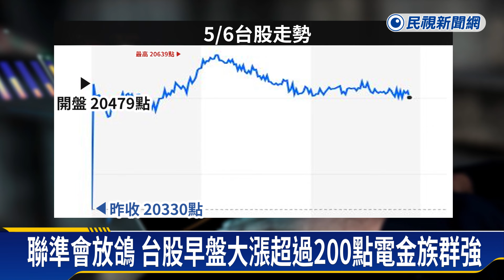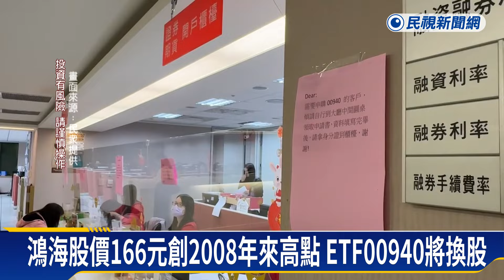台股早盤大漲逾200點 ETF00940將換股操作－民視新聞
【民視即時新聞】財經中心／楊思敏、戴亞倫　台北報導上週五美股四大指數收紅，AI族群輝達和超微漲3%，帶動週一（6日）台股早盤大漲超過200點，台積電漲11元，股價來到793元，AI伺服器供應商鴻海和廣達也同歡。另外，先前引發轟動的ETF「00940」10日要開始換股操作，專家分析，可能會加入金融、航空和營建股，替換已經除息和表現較差的個股。